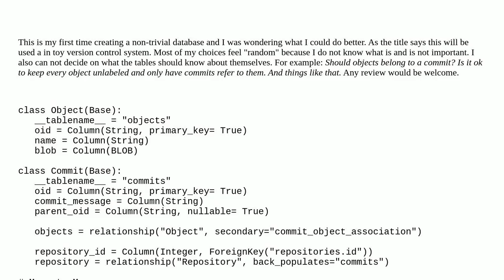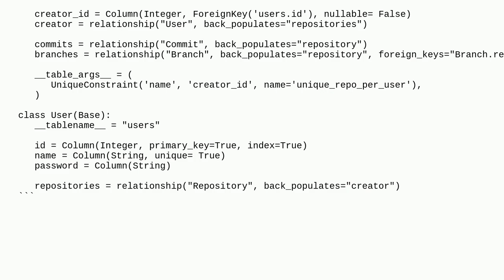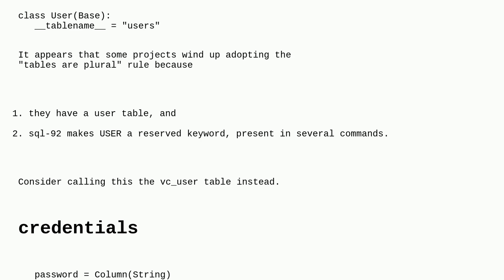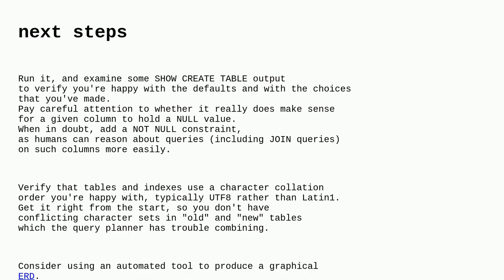Codereview: Python SQLAlchemy database model for Version Control system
Python SQLAlchemy database model for Version Control system

A special thanks goes out to the awesome community

  sqlalchemy database git